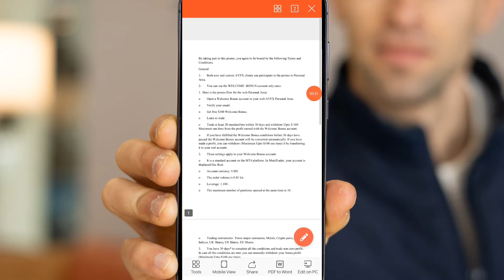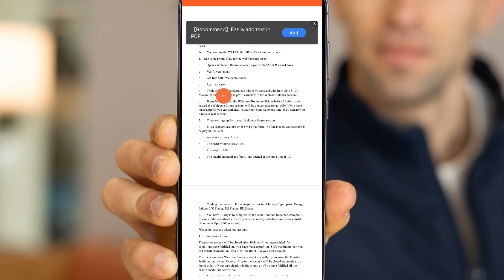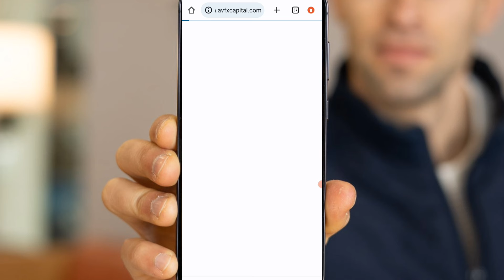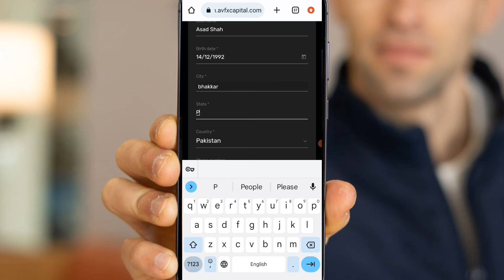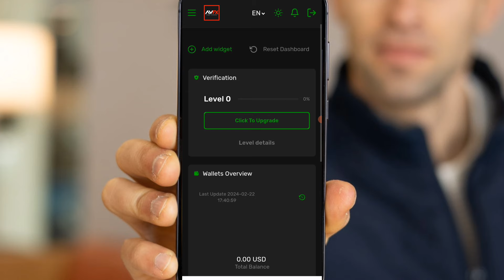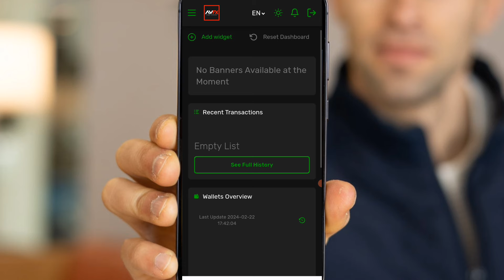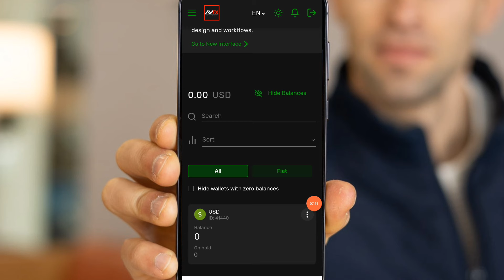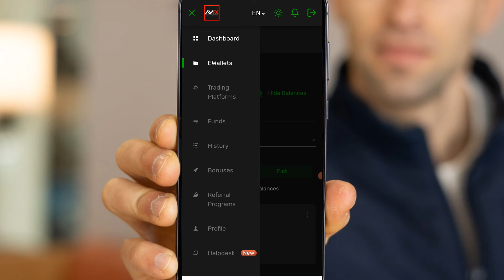$100 No deposit bonus forex|| well come bonus type broker 2024 updates || old broker new trading!!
Video Quarry:
1. No deposit Bonus Forex
2. No deposit bonus forex trading
3. No deposit bonus 2024
4. No deposit bonus forex 2024 pakistan
5. No deposit bonus app
6. No deposit bonus forex old broker
7. No bonus forex 2024 pakistan
8. bonus forex trading
9. No deposit bonus trading
10. No deposit bonus broker 2024
11. 100% Deposit bonus
12. Bid deposit bonus update
13. Hotforex Bonus claim,
14. new update bonus
15. 100% margin support bonus
earn money online
earn money
binance
earn money in India
binance trading
binance earn
binance offers today
binance offers

Thanks
Asad Akash